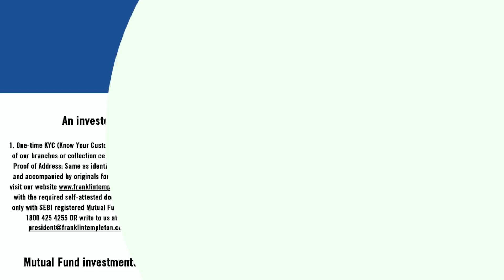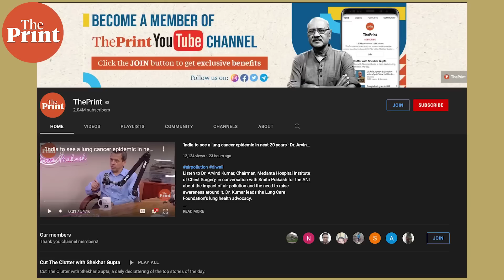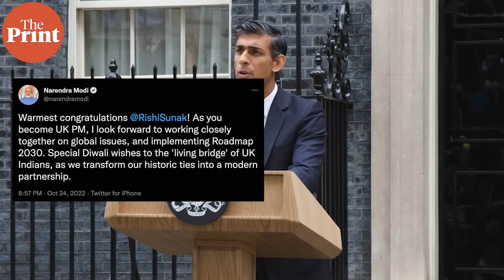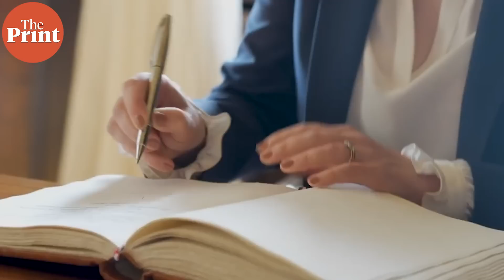How Rishi Sunak persuaded race-conscious Britain to allow him to become youngest PM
In this edition of GlobalPrint, ThePrint’s Senior Consulting Editor Jyoti Malhotra explains how race and class conscious Britain overcame its own prejudices to allow Indian origin Rishi Sunak to become PM
Watch